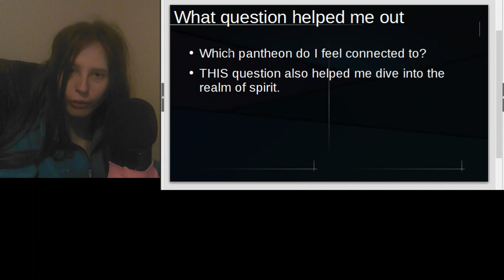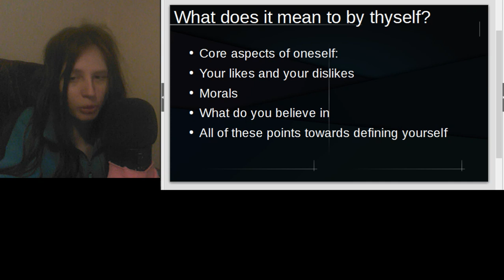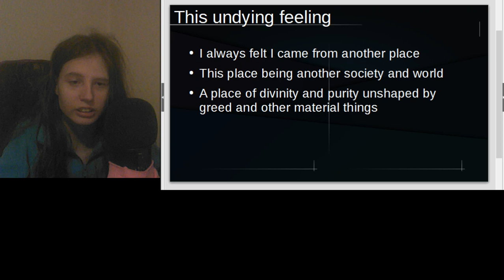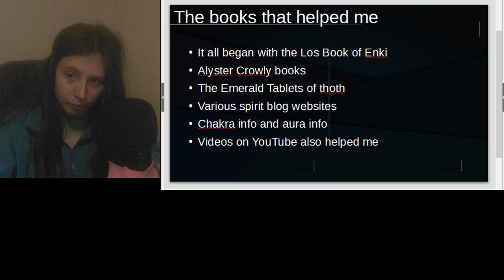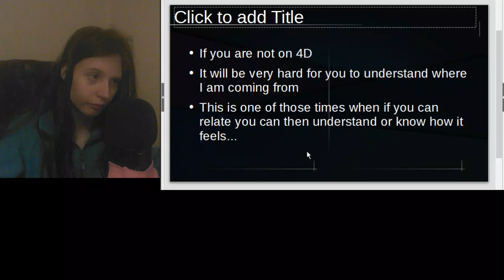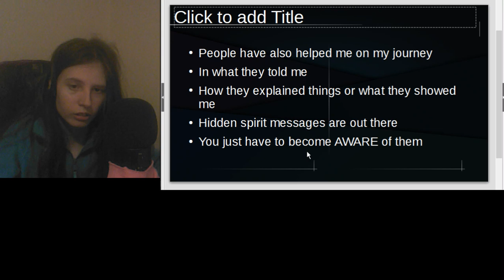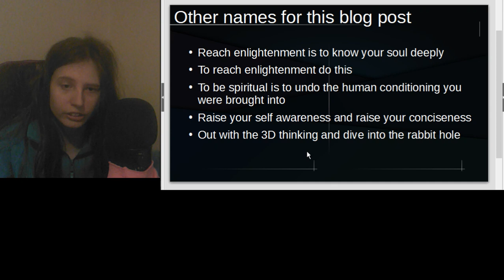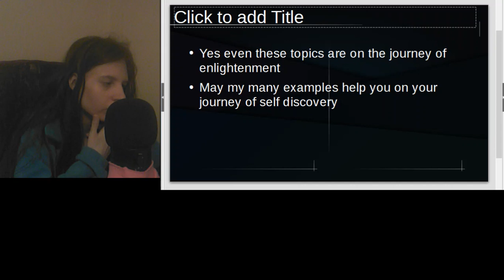What is Spiritualism - take 2 - new information